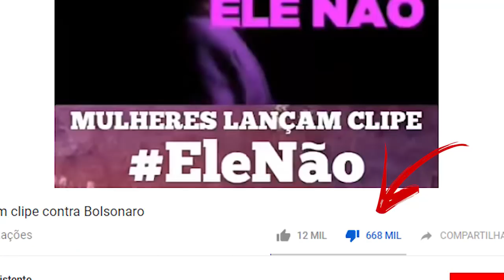ARTISTAS PASSANDO VERGONHA COM CAMPANHA ELENÃO | TERRORISTA DANDO ENTREVISTA | HERÓI BRASILEIRO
Tema de hoje: pseudo-artistas passando vergonha com campanha elenão, terrorista Adélio Bispo, que tentou matar Bolsonaro, dando entrevista na véspera das eleições (sendo que as investigações correm em segredo) e mais um "herói" brasileiro reconhecido e incluído no livro dos Heróis da Pátria: o comunista Miguel Arraes.